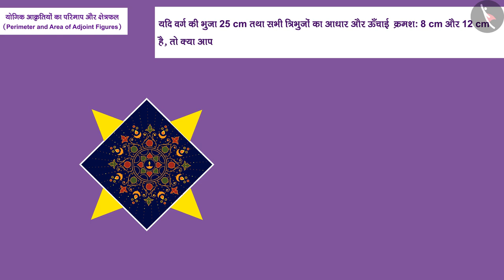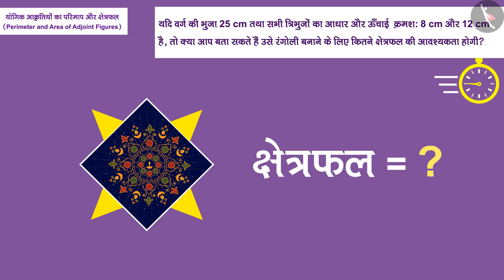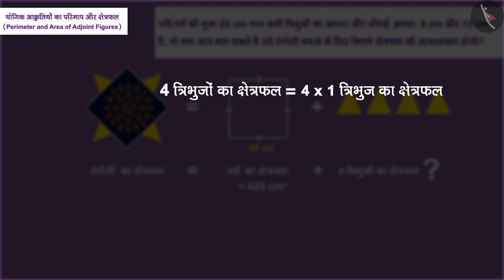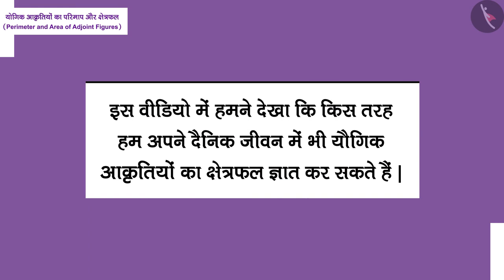यौगिक आकृतियों का परिमाप और क्षेत्रफल|Part 2/3|Perimeter & area of adjoint figures|Hindi|Class 8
यौगिक आकृतियों का परिमाप और क्षेत्रफल|Part 2/3|Perimeter & area of adjoint figures|Hindi|Class 8 | 2D आकृतियों का परिमाप व क्षेत्रफल | कक्षा 8 | NCERT | क्षेत्रमिति

Perimeter and area of adjoint figures | Perimeter and Area of 2D Shapes | Grade 8 | NCERT | Mensuration

Welcome to part 2 of Perimeter and area of adjoint figures. In this video, we will discuss various examples of Perimeter and area of adjoint figures.